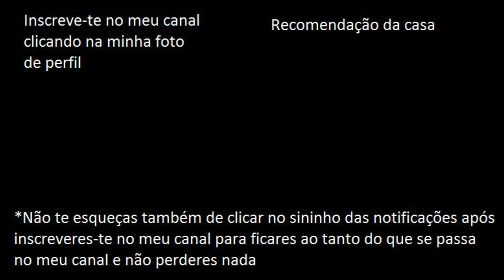JUMANJI: THE VIDEOGAME (NSW) #2 | GAMEPLAY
Neste gameplay a entrar em cheio para dentro do jogo em cena (como aconteceu nos filmes do "Jumanji"), estive a jogar ao "Jumanji: The Videogame" e estive a jogar muitas partidas ao longo de todo este gameplay pensando que em algum momento se iria guardar a minha partida, mas foi fixe o jogo em si e o gameplay, adorei! Foi épico! Espero que gostem! ; )  : )

*No final deste gameplay, todas as partidas que fiz neste jogo não ficaram guardadas, tendo ficado todas essas partidas captadas em vídeo e também na minha lembrança (e não sei se também na de muitos que estão agora a ver este vídeo).

**Não ficaram guardadas nenhumas dessas partidas porque só depois de ter feito este gameplay reparei que estava a jogar uma partida local sozinho com "bots" (dentro deste jogo) e que por esta razão não guardou mesmo nada de partida e que ainda por cima, faltava-lhe a este jogo o modo single player/história para saber por onde começava o jogo e quando acabava como se de um filme ou livro se tratasse...

- FranciscoGonzas (PS4)